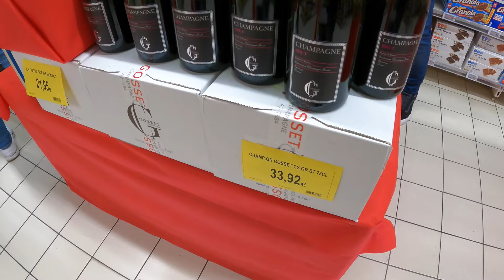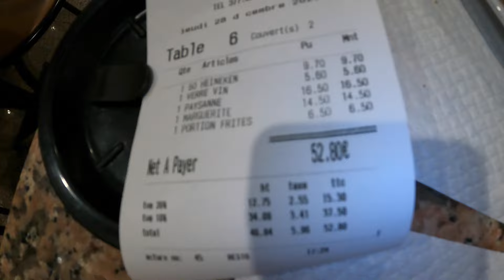How expensive is one of the World's RICHEST Countries? Monaco Travel Vlog | F1 Track | Nightlife 🇲🇨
Is Monaco one of the most expensive countries in the world? Well it's certainly not cheap. It's definitely up there with Switzerland and Japan.

Join me on my new vlog in Monaco where I visit the 2nd smallest country in the world, only behind the Vatican. You can walk across the whole country in 1 hour. Watch us take to the streets of this glamorous nation where we visit the famous Fairmont hairpin turn of the Monaco Grand Prix, the famous Monaco casino and watch all of the expensive sports cars that go by on the narrow streets - Ferraris, Lamborghinis, Bugatti's. We then sample some food, beer and shops where I give an idea of prices in the country.

We round our day off with some Monaco nightlife where we sample some beers, bars and nightclubs which is very vibrant.